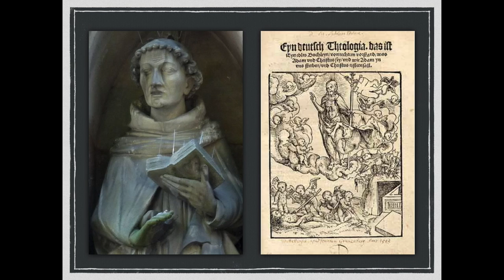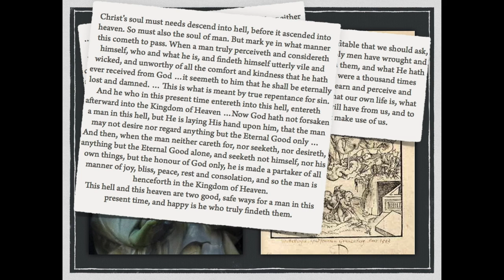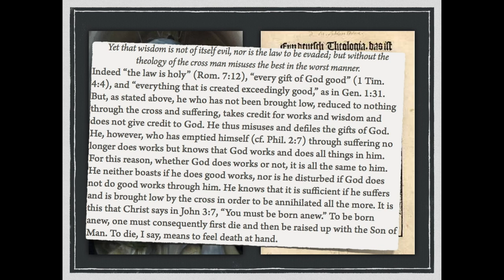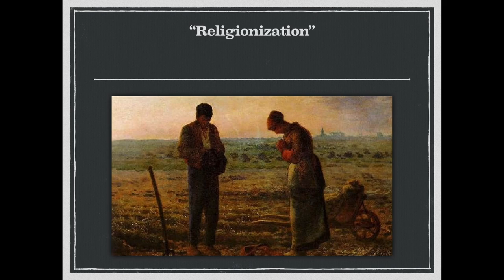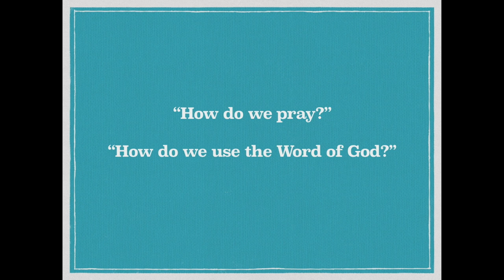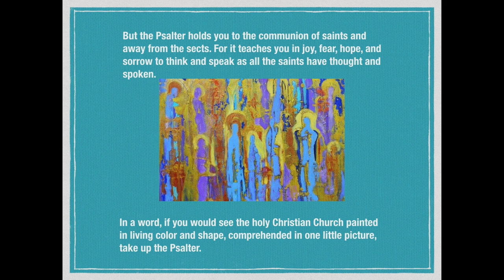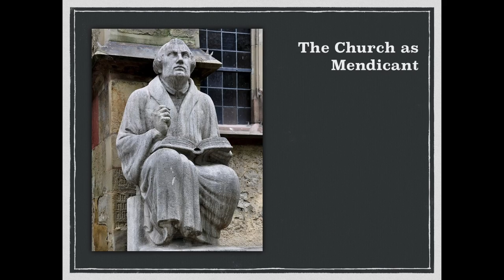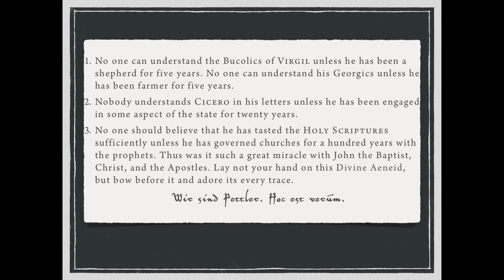Seelsorger Luther's Reform of Pastoral Care Dr. Erik Herrmann pt 2